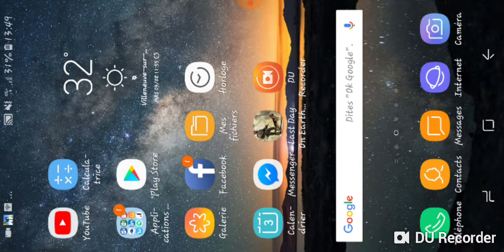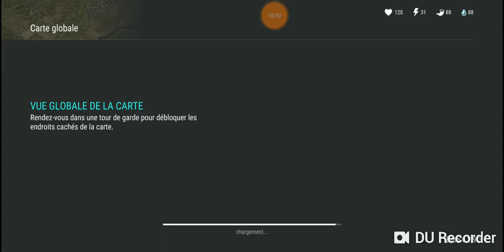LDoE Survival : Raid Base SonTung (Raid#20)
Super loot murs lvl 2 et 3 (2 C4)